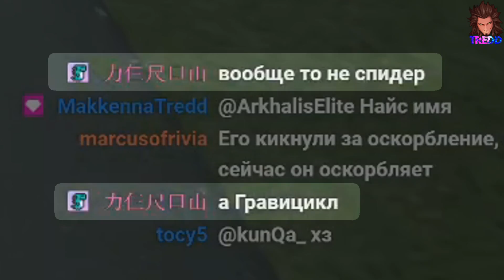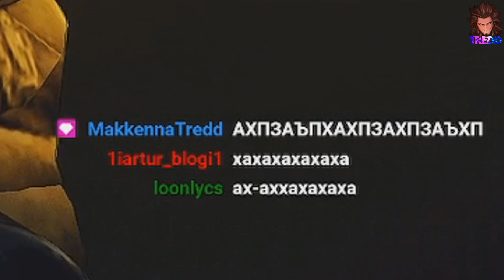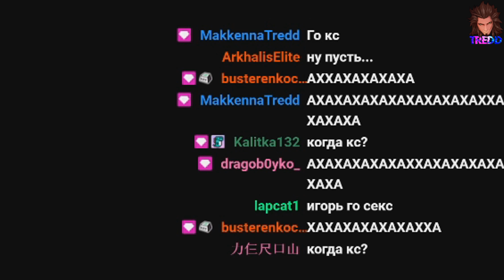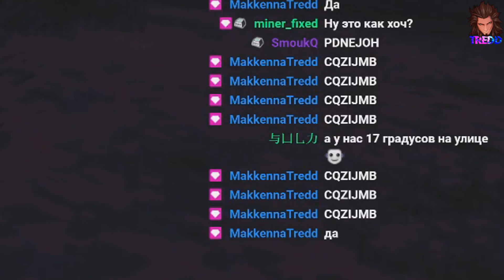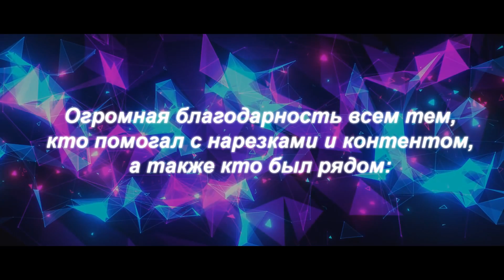ТРИЕДИНСТВО НАРЕЗОК (Смешные моменты с KunQa_ #30)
В видео участвовали:

-ArkhalisElite
-力仨尺口山
-Liskotr9is
-MarcusOfRivia
-Hatred41
-1iartur_blogi1
-Loonlycs
-EndkiLL__
-Drizzle
-sol1tudebtw
-Kalitka132
-dragob0yko_
-4brakadabr4
-Busterenkocsgo
-mo0boy
-FliviR
-Jtewps
-grask0n
-ValentinDabrooke
-Enotik_Poloskun2
-Begemot2003
-s0ldoris
-MrKotoBazaGO_
-SolStep
-Dead_cobaka
-V.Varlamova_